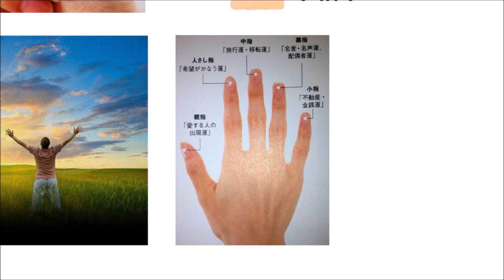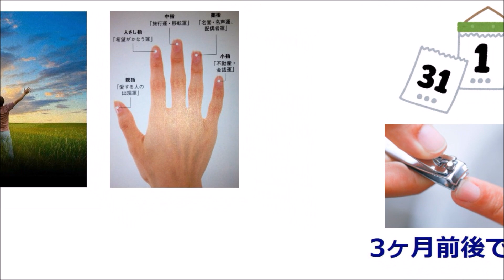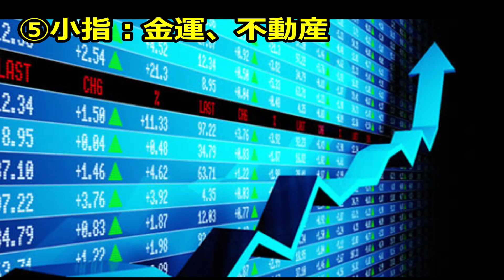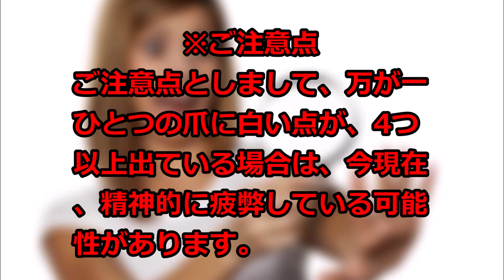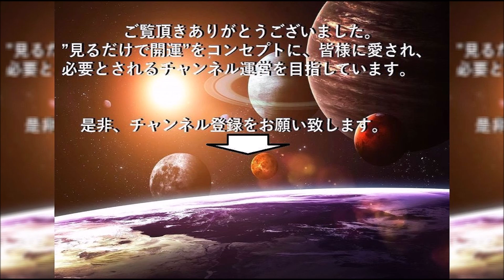”人生好転の兆し”期間限定で手に現れる「幸運の5つのサイン」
今回は、幸運の兆しとされ、出現期間が限定されているとういう、手の”ある部分”に現れる特徴的なサインを、わかりやすく解説いたします。

■出典
・「 BELCY」：BELCY占い
・「Koi-Gaku」：恋学